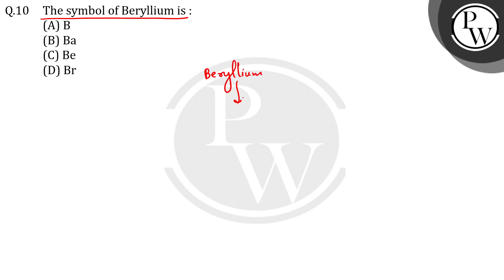The symbol of Beryllium is :....